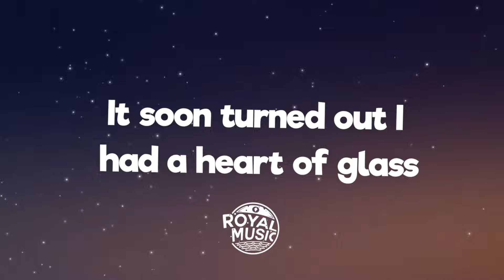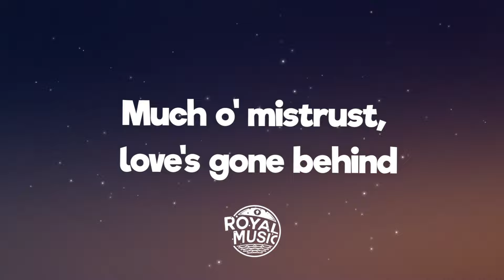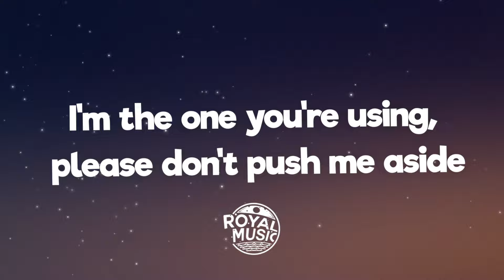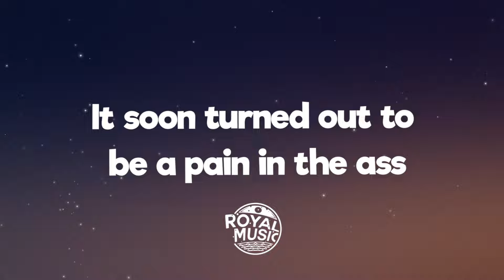Miley Cyrus - Heart Of Glass (Live from the iHeart Music Festival) (Lyrics)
🎤 Lyrics: Miley Cyrus - Heart Of Glass

[Chorus]
Once had a love and it was a gas
It soon turned out I had a heart of glass
Seemed like the real thing, only to find
Much o' mistrust, love's gone behind
Once had a love and it was divine
I soon found out I was losing my mind
It seemed like the real thing but I was so blind

[Verse 1]
In between, what I find is pleasing and I'm feeling fine
Love is so confusing, there's no peace of mind
If I fear I'm losing you, it's just no good
You teasing like you do

[Chorus]
Much o' mistrust, love's gone bеhind

[Verse 2]
Lost inside, adorable illusion and I cannot hide
I'm thе one you're using, please don't push me aside
We could've made it cruising, yeah

[Pre-Chorus]
Riding high on love's true bluish light

[Chorus]
Once I had a love and it was a gas
It soon turned out to be a pain in the ass